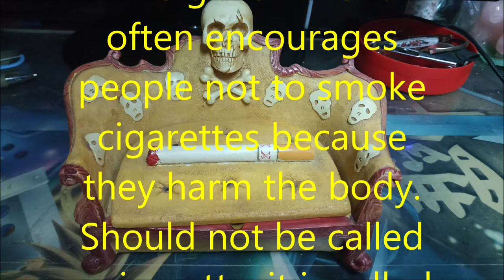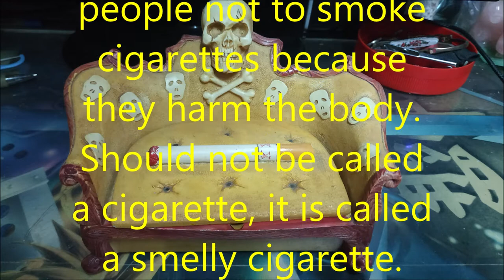（林平方）治病的好方法，戒烟的宣传，帮香烟改名字，因为香烟名字欲罢不能，请支持我的建议